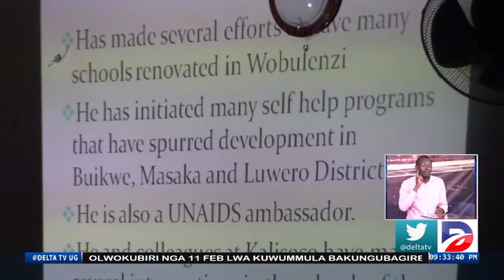ABBY MUKIIBI ASIMIDDWA ROTARY CLUB Y'E NANSANA- KALIISOLIISO YASINGA